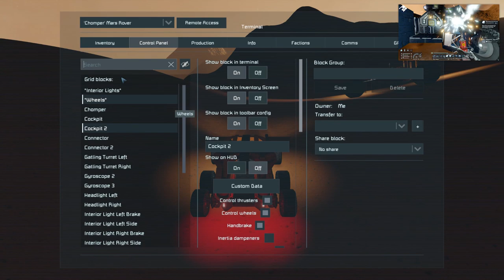Escape... Unlikely #5 Chomper (A Space Engineers Co Op Series)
If you want to drive the Chomper for yourself, here's the workshop

If you'd like to have a look at the scenario yourself, here's the link to the workshop page for the current version

Music and Sound Effects by:
Space Engineers